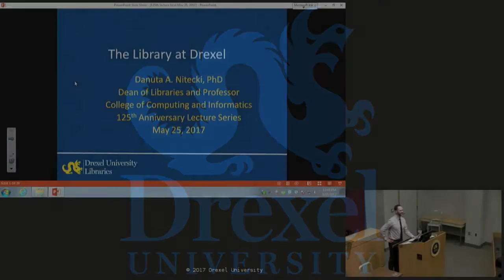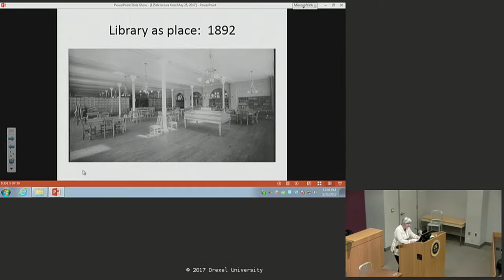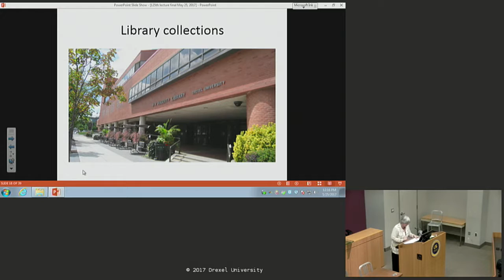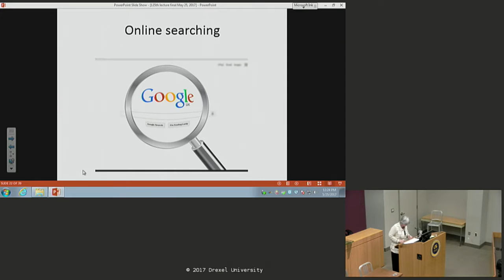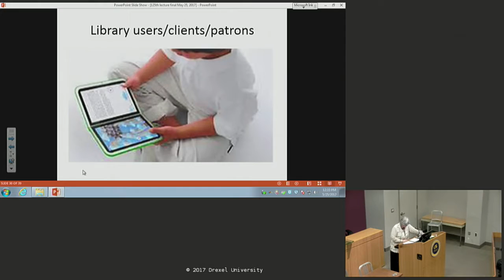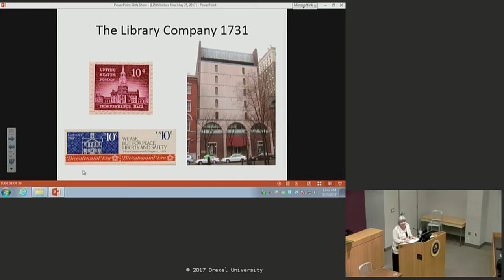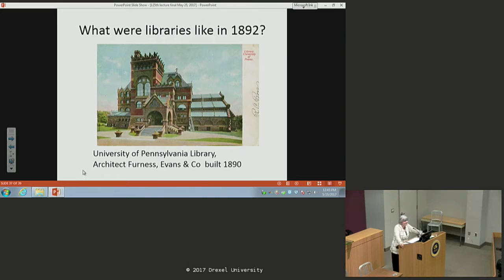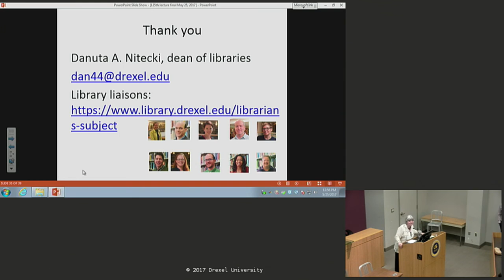Drexel 125th: Spring Lecture Series May 25th,2017